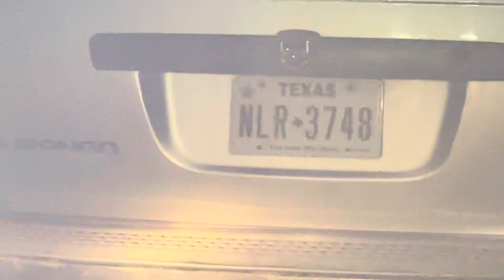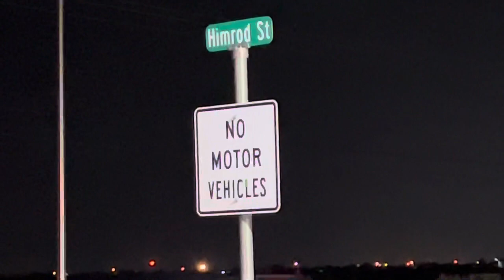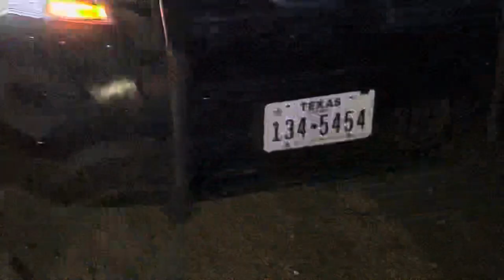THE EPCSO DOES NOT LIKE CAMERAS. 🚔